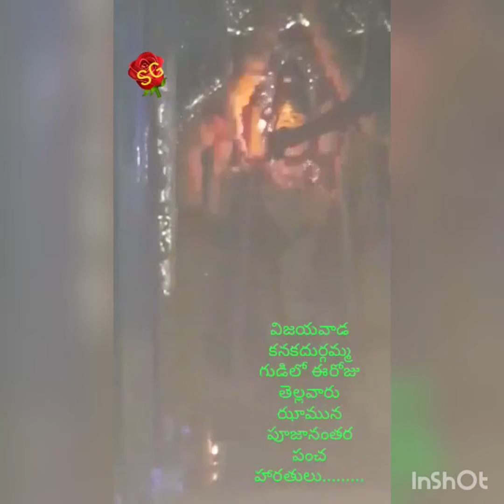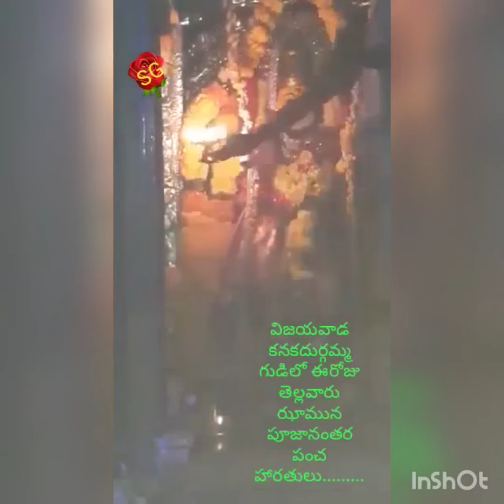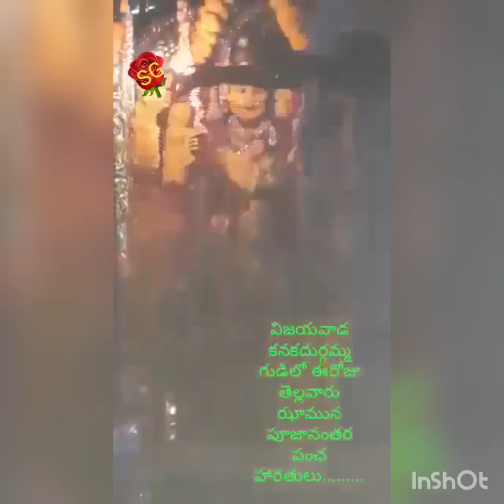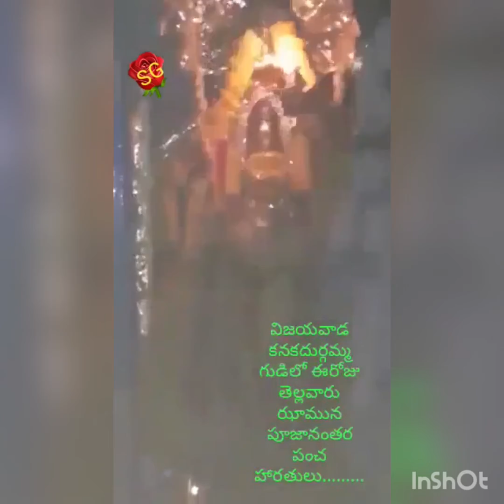Vijayawada Kanaka durgamma video.